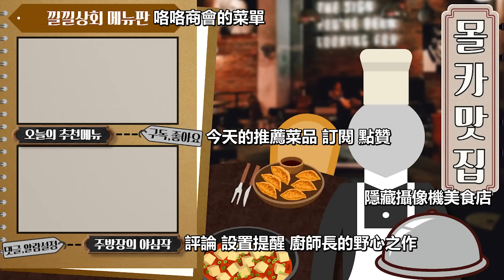[惡搞]賭上自尊心!韓國名校學生對決!到底是延高戰? 還是高延戰!?